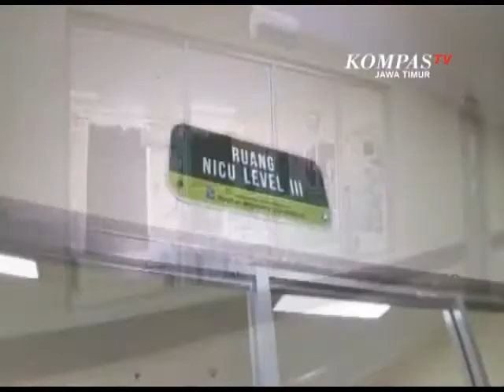PENAMBAHAN GEDUNG BARU RS DOKTER SOEWANDHIE_KOMPASJATIM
PEMERINTAH KOTA, PEMKOT  SURABAYA  AKAN  MENAMBAH  GEDUNG   LAYANAN  KESEHATAN  RUMAH SAKIT DOKTER SOEWANDHIE.  PENAMBAHAN  GEDUNG  INI  DILAKUKAN, UNTUK MENINGKATKAN   LAYANAN  KESEHATAN, KEPADA PARA PASIEN, YANG   JUMLAHNYA   TERUS MENINGKAT.